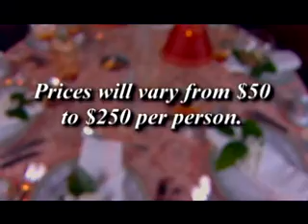How To: Catering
A Washington Wedding Moment - Useful tips and questions to ask before hiring a caterer for your event. - Featured Vendor: Classic Cuisine Catering